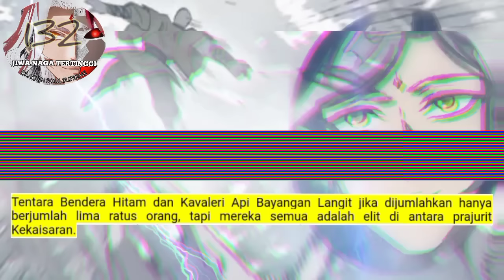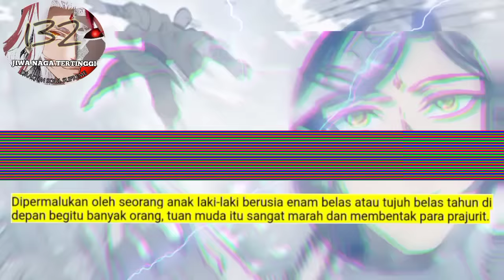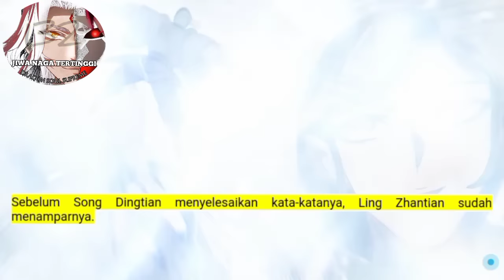Jiwa Naga Tertinggi season 132